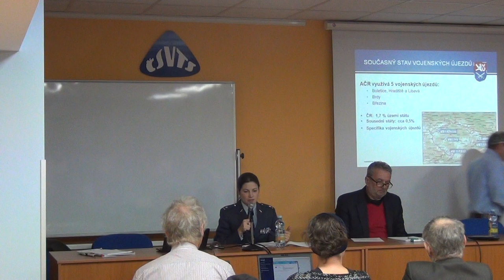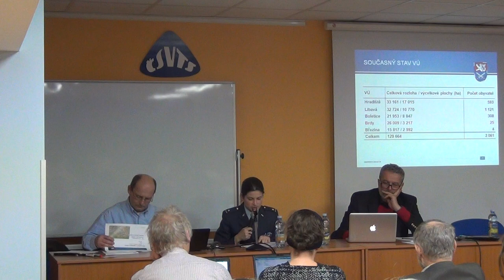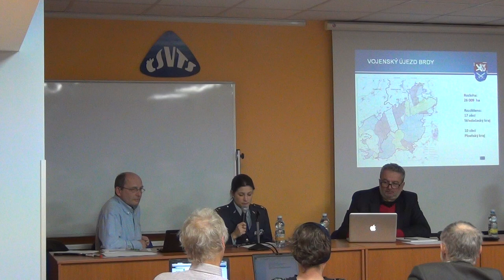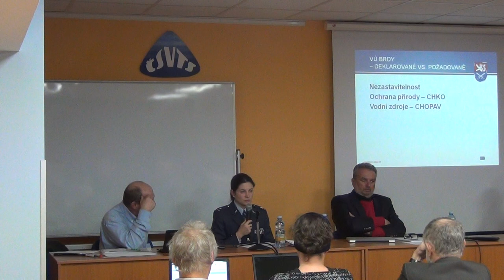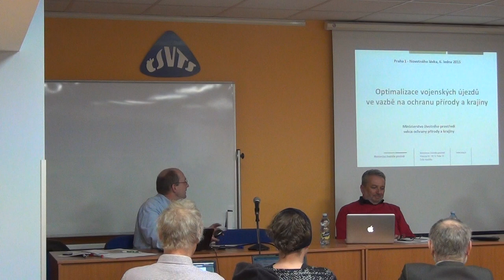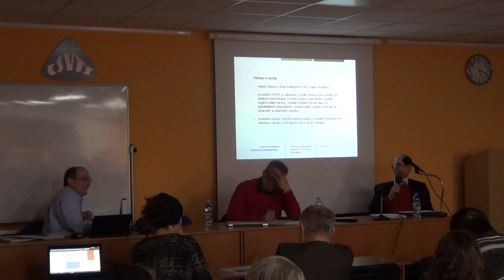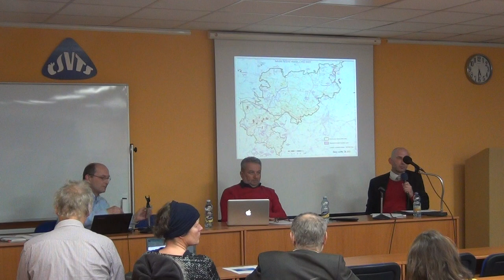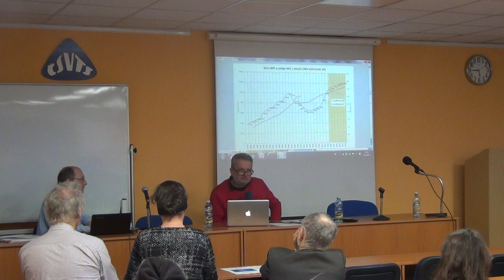Beseda STUŽ, 6. 1. 2015